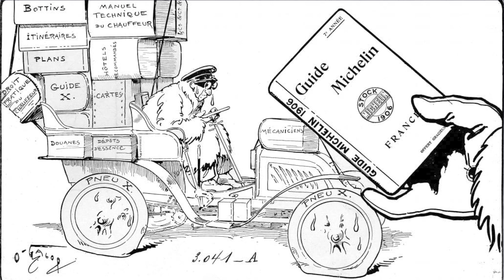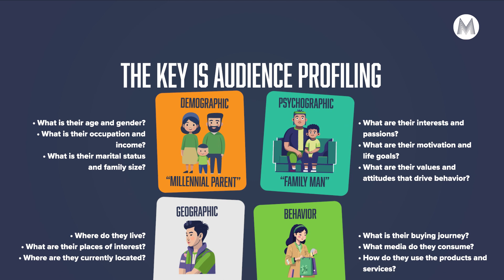Akuisisi Pasar Baru dengan Cross-Category Marketing - ANALISIS #56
Marketeers,
Strategi cross category marketing membantu campaign Anda untuk ter-deliver dengan sangat baik.

Pemasaran lintas kategori ini memberikan pengalaman pemasaran yang menarik untuk diimplementasikan ke bisnis.

Seperti apa contoh cross category marketing? Selengkapnya di program Analisis, bersama Iwan Setiawan CEO Marketeers, hanya di Marketeers TV.

Chapters:
0:00 Introduction to Cross-Category Marketing
2:22 Avoid Category Clutter
3:24 Leverage Stronger Brand
4:15 Expand Target Market
5:09 Demonstrate Novelty & Innovation
5:44 Audience Profiling
6:51 Cross-Category Marketing Considerations